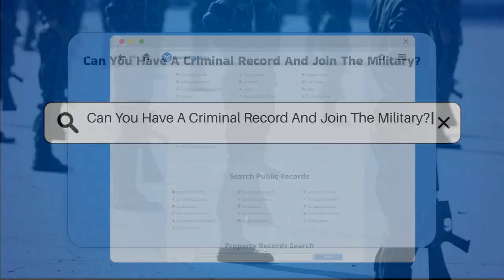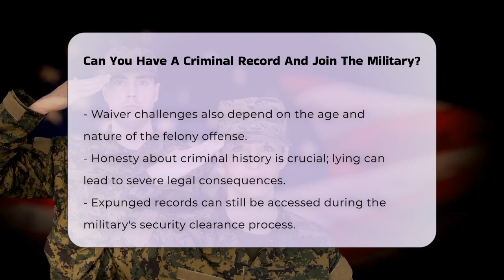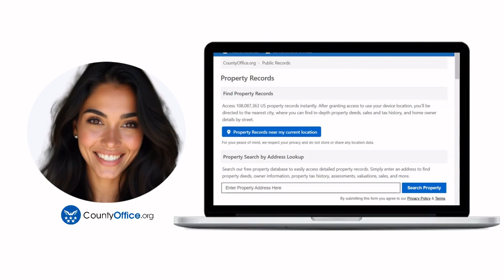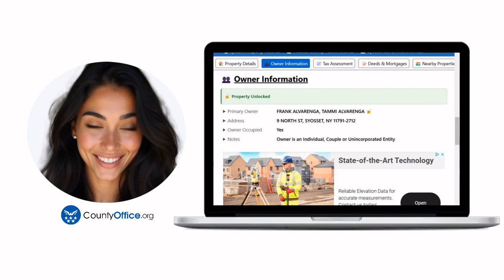Can You Have A Criminal Record And Join The Military? - CountyOffice.org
Can You Have A Criminal Record And Join The Military? If you’re planning to enlist in the military, understanding the implications of a criminal record is essential. In this informative video, we will delve into the complexities surrounding the application process for military service with a criminal history. We will explore the Moral Character Screening conducted at the Military Entrance Processing Station (MEPS) and discuss the importance of honesty in disclosing past offenses. Learn about the types of offenses that may affect your eligibility, including minor traffic violations, misdemeanors, and felonies. We’ll also cover the waiver process and what factors influence the likelihood of obtaining one. Additionally, we will highlight the varying policies among different branches of the military and how current recruitment needs can impact decisions regarding applicants with criminal records. Whether you are a potential recruit or simply curious about military enlistment, this video provides valuable insights into navigating the complexities of joining the military with a criminal record.